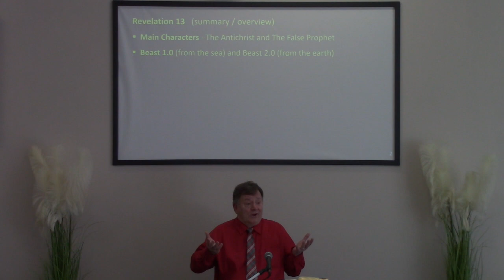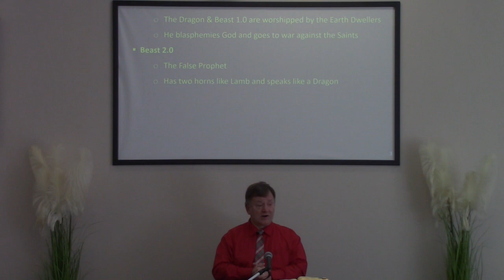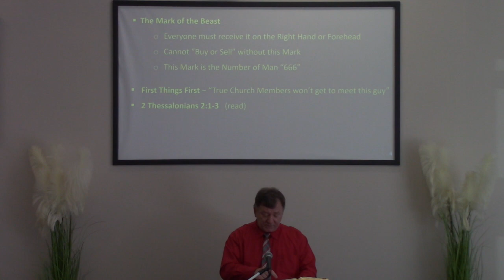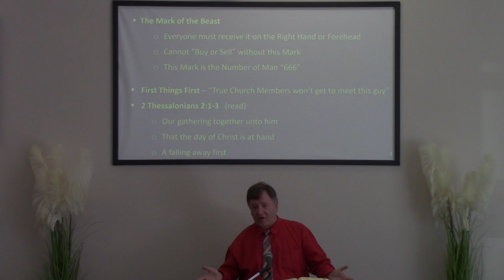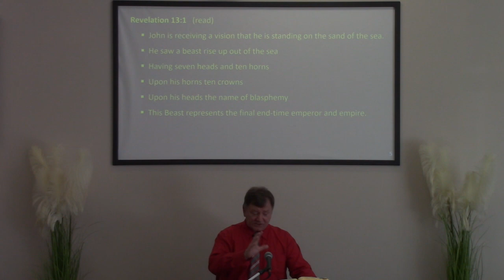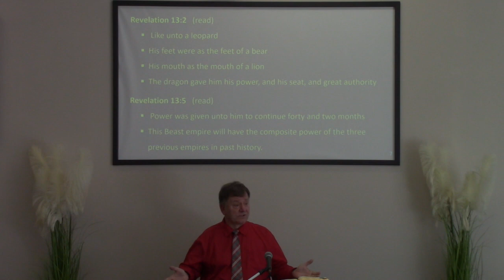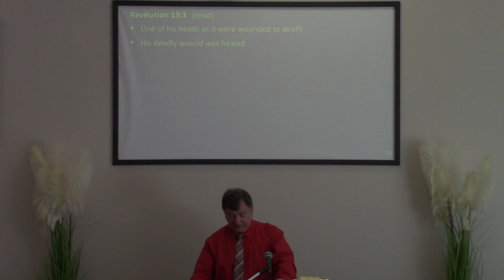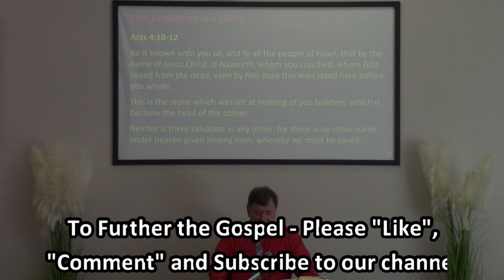The Rise of the Antichrist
Revelation 13:1-3
2 Thessalonians 2:1-3